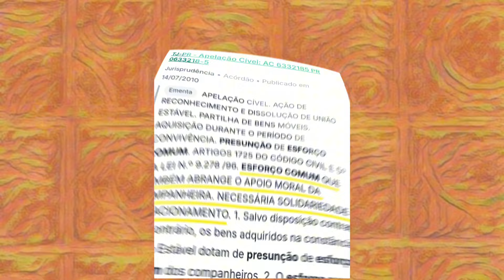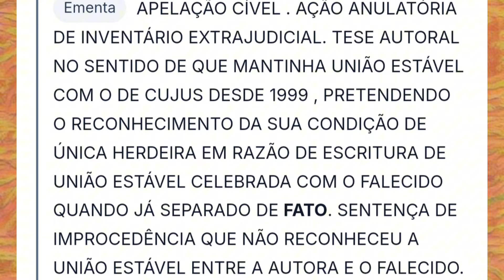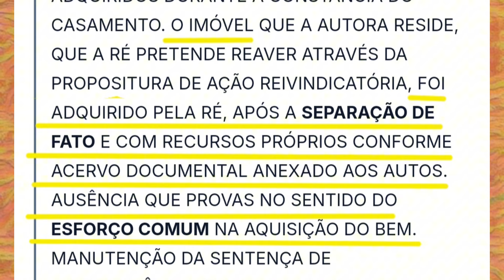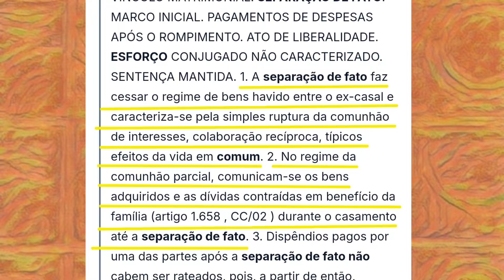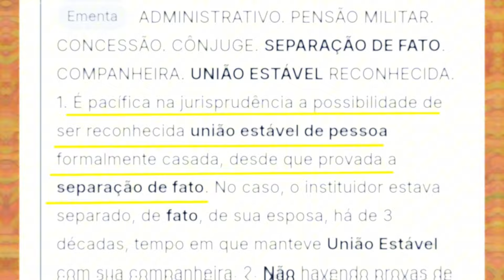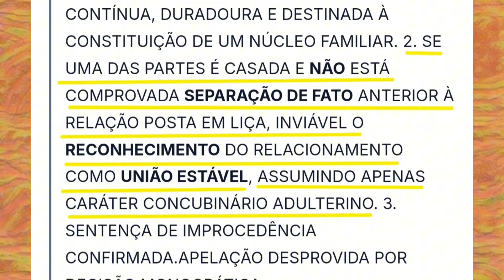BENS ADQUIRIDOS ENTRE A SEPARAÇÃO E O DIVÓRCIO ENTRAM NA PARTILHA?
EXCLUSÃO VEÍCULOS SEM PROVA DA AQUISIÇÃO APÓS A SEPARAÇÃO JUDICIAL. Não comprovada que a aquisição dos veículos se deu após a separação, os mesmos não podem ser excluídos da partilha. (TJMG-2023)
   “Nada obstante, a partir da separação de fato ou de corpos (marco final do regime de bens), os bens e direitos dos ex-consortes ficam em estado de mancomunhão – conforme salienta doutrina especializada -, formando uma massa juridicamente indivisível, indistintamente pertencente a ambos”. (STJ REsp 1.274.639 SP, 2017)
  “Na partilha, comunicam-se não apenas o patrimônio líquido, mas também as dívidas e os encargos existentes até o momento da separação de fato”. (STJ REsp 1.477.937 MG, 2017)
  Afinal, o que é separação de fato? Podemos afirmar que separação de fato é uma separação “informal” que os casais optam neste primeiro momento. Depois, vão atrás das opções de real desfazimento do casamento. Lembrando que o estado civil de quem apenas opta pela separação de fato ainda é casado. (Anna Luiza Ferreira)
  Ξ AGRAVO DE INSTRUMENTO. DIVÓRCIO E PARTILHA. CUMPRIMENTO DE SENTENÇA. SEPARAÇÃO DE FATO. Promovida a separação fática entre os cônjuges, rompem-se os vínculos patrimoniais, de tal sorte que, a partir de então, cessa a meação sobre o passivo e o ativo amealhados. Precedentes desta E. Corte e do E. STJ. DATA DA SEPARAÇÃO. Em que pese a concessão de medida cautelar de separação de corpos em abril de 2011, as provas dos autos demonstram que as partes se separaram em 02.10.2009, devendo esta última data prevalecer para fins de partilha dos bens e das dívidas do casal. Decisão reformada. RECURSO PROVIDO. (TJSP - AI: 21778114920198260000 SP 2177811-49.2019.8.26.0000, Relator: Rosangela Telles, Julgamento: 10/12/2019, 2ª Câmara de Direito Privado, Publicação: 10/12/2019)
  Comprovada a separação de fato ou judicial entre os casados, a existência de casamento válido não obsta o reconhecimento da união estável. (Jurisprudência em Tese – STJ)
  IRRESIGNAÇÃO QUANTO À SOBREPARTILHA. BEM ADQUIRIDO APÓS A SEPARAÇÃO DE FATO DO CASAL. FATOS INCONTROVERSOS. INCOMUNICABILIDADE CONSTATADA. REFORMA NECESSÁRIA. (TJPR - APL: 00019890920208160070 Cidade Gaúcha 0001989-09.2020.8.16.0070 (Acórdão), Relator: Ivanise Maria Tratz Martins, Julgamento: 06/06/2022, 12ª Câmara Cível, Publicação: 07/06/2022)
  PARTILHA - DIVÓRCIO - BENS IMÓVEIS - AQUISIÇÃO APÓS SEPARAÇÃO DE FATO - PARTILHA IMPOSSIBILIDADE - FIM DO REGIME DE BENS. Os bens de qualquer natureza adquiridos por um dos cônjuges após a separação de fato, que põe fim ao regime de bens, não integram a partilha. (TJMG-2022)
  SEPARAÇÃO DE FATO DO CASAL HÁ MAIS DE 30 ANOS. EXTINÇÃO DO REGIME MATRIMONIAL DE BENS E CESSAÇÃO DOS DEVERES MATRIMONIAIS. PRECEDENTES DO STJ E DESTE TRIBUNAL. PARTILHA DOS BENS ADQUIRIDOS DURANTE A UNIÃO. (TJSP-2021)
   Estando as partes separadas de fato há mais de trinta anos, finda-se o regime matrimonial de bens e cessam-se os deveres matrimoniais, o que permite a mitigação das regras dos artigos 197, inciso I , e 1.571  ambos do Código Civil. (TJSP-2021)
  SEPARAÇÃO DE FATO DO CASAL HÁ MAIS DE 20 (VINTE) ANOS. INCOMUNICABILIDADE DOS BENS ADQUIRIDOS APÓS A SEPARAÇÃO DE FATO. - Extingue-se a possível comunicabilidade de bens com a separação de fato, de sorte que os bens adquiridos após tal marco não se comunicam. Descabimento do pedido de partilha após mais de 20 (vinte) anos da separação de fato. (TJSP - AC: 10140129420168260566 SP 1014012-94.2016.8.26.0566, Relator: Salles Rossi, Julgamento: 28/10/2020, 8ª Câmara de Direito Privado, Publicação: 28/10/2020)
  Ξ REGIME DE BENS – SEPARAÇÃO DE FATO OCORRIDA EM 1966 – BEM IMÓVEL ADQUIRIDO EXCLUSIVAMENTE PELA AUTORA EM 1980 – MEAÇÃO INEXISTENTE – BEM RESERVADO – ART. 246 DO CÓDIGO CIVIL DE 1916 - A autora, sem qualquer participação do réu, adquiriu com exclusividade o imóvel descrito na inicial, arcando com todos os pagamentos em período em que o casamento já não existia, independentemente de haver sido decretado o divórcio. Não é justo que, apenas por uma formalidade decorrente de regime de bens fixado pela lei, a autora tenha que ver partilhado bem adquirido quando inexistente a união. É incoerente reconhecer que a separação de fato seja causa suficiente para pôr fim ao casamento, mas não o seja para afastar a comunicação patrimonial. (TJSP - AC: 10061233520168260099 SP 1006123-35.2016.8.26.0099, Relator: Ronnie Herbert Barros Soares, Julgamento: 31/03/2020, 10ª Câmara de Direito Privado, Publicação: 31/03/2020).
  TENDO EM VISTA QUE O VEÍCULO E O IMÓVEL APONTADOS PELO AUTOR FORAM ADQUIRIDOS APÓS O TÉRMINO DO PERÍODO DE CONVIVÊNCIA EM UNIÃO ESTÁVEL, NÃO HÁ COMO SER ACOLHIDO O PEDIDO DE PARTILHA DE TAIS BENS. (TJDFT)
  PARTILHA. EXCLUSÃO DE VEÍCULO ADQUIRIDO APÓS A DISSOLUÇÃO DE UNIÃO ESTÁVEL. CABIMENTO. É inviável a partilha de bem móvel adquirido após a dissolução da união estável entre as partes. (TJAM-2019)